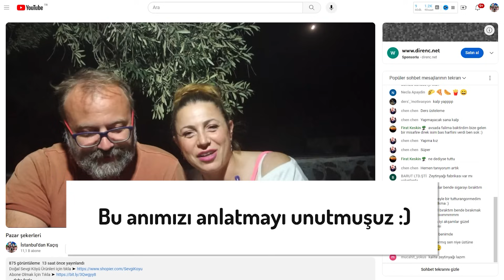Kayınpeder ile Yaşamak Zor mu? En Büyük Kavgamız! Aylık Kazancımız - SORU CEVAP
Merhaba sevgili canbağlarımız! Bugün sizinle samimi bir soru cevap oturumu için buradayız. Sıkça aldığımız soruları bolca cevaplayacağız ve ailemizle yaşamanın ne kadar zor olup olmadığını paylaşacağız. Ayrıca, aylık kazancımızı ve en büyük kavgamızı anlatacağız. Bu ve daha çok soruya da Egeye göç ettiğimiz köyümüzde güzel bir yürüyüş yaparken cevap veriyoruz.

Zor mu? Kolay mı? Siz karar verin hayatımız :) İyi seyirler